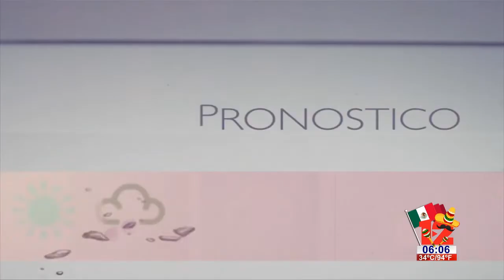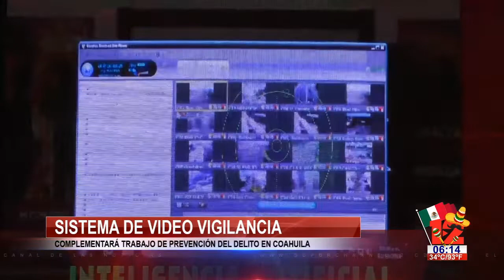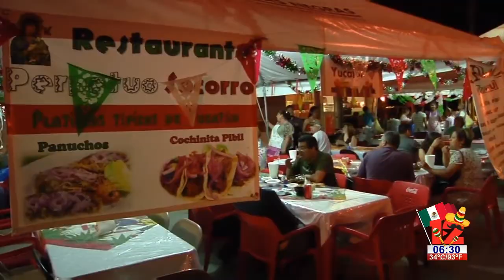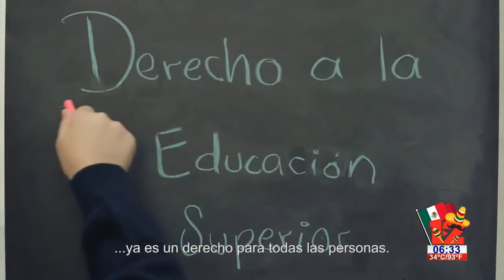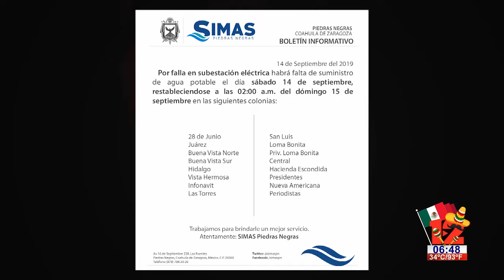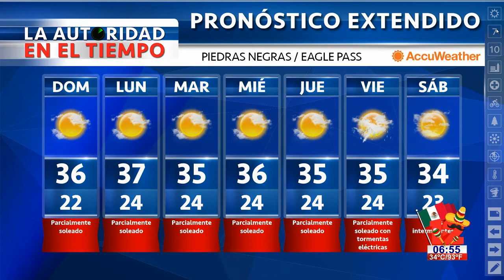TELEZÓCALO NOCTURNO│14 DE SEPTIEMBRE DE 2019